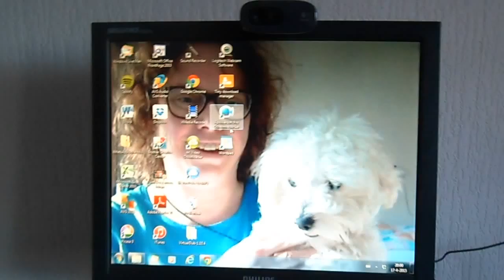Hey DJ 2